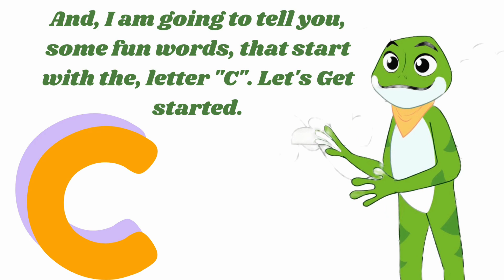Hickory Dickory Dock | Nursery Rhymes Song with Lyrics • Animated Cartoon for Kids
Phonics Song
ABC Song
Abc Small Letter
Letters Tracing
Numbers Song 1 to 50
Phonics ABC

Since this music is royalty-free, it means that it can be used by anyone for any purpose, including commercial purposes, as long as the user owns a licence to Movavi software.”